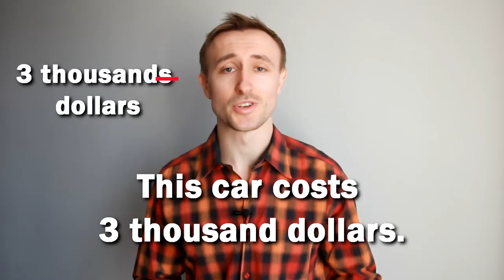Типичная ОШИБКА с ЧИСЛИТЕЛЬНЫМИ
Когда мы говорим о числах, называем определенное количество сотен, тысяч или миллионов, несмотря на то, что их много, мы употребляем числительное в единственном числе, то есть не прибавляем окончание -S.

Сказать спасибо:
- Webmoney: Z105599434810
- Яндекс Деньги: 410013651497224